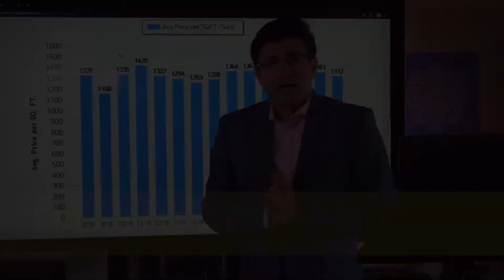Renting Versus Selling, What should you Consider | Brad Verma Show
You ever wonder what's better, selling or renting your property? Here are some important aspects you should consider.